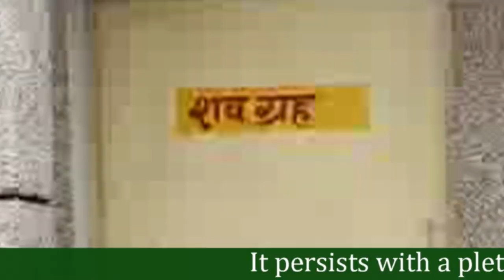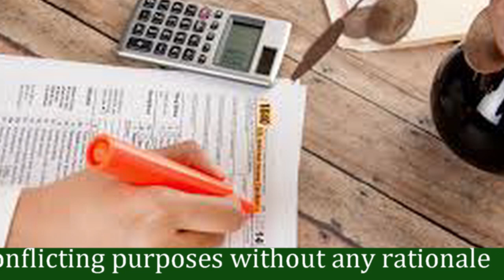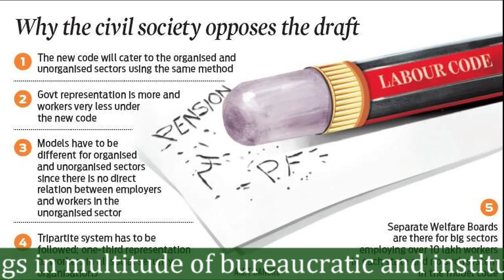Why it's difficult to comment on the social security code, some thoughts.....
The video highlight social protection codes which were made from old laws, specifically focusing on labour laws, including different topics such as wages, health etc. It also glorifies the need to understand the importance of such laws and its implementations so that labour can benefit from it and can also flourish individually.